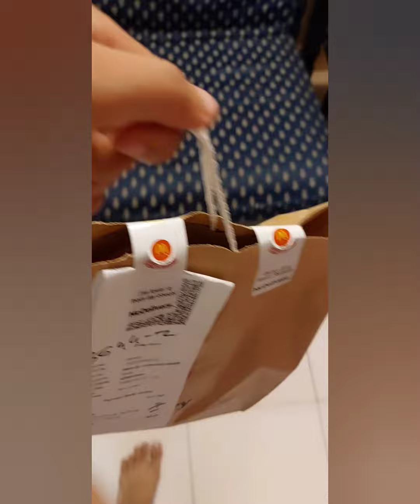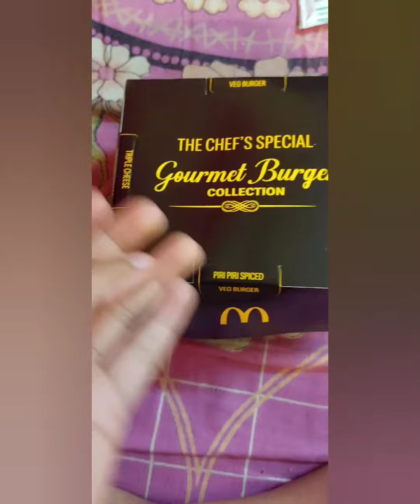Expensive Veg Burger 🍔